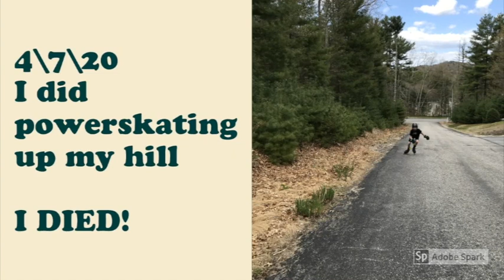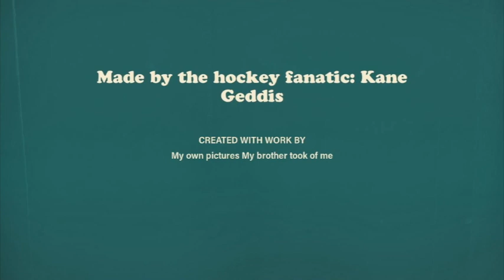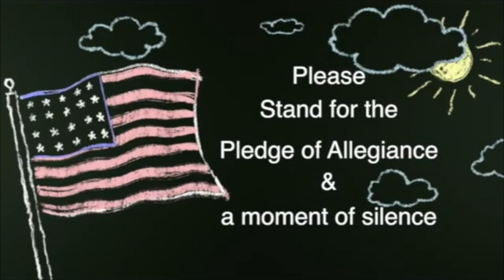Morning Announcements June 15, 2020